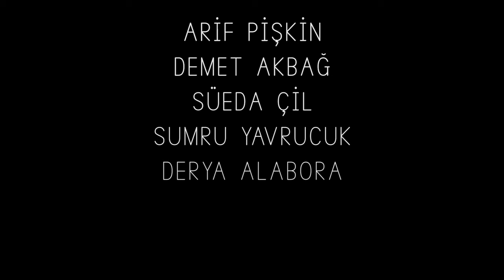Sinema&Televizyon / Oyunculuk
Oyunculuk Yolculuğunuzda Sonsuz Oda’nın Değerli Eğitmenlerinin Tecrübelerinden Faydalanın!
Sonsuz Oda Sinema&Televizyon / Oyunculuk Bölümünde Yer Alan İsimler ve Eğitim Konuları;
Demet Akbağ: Oyunculuk
Süeda Çil: Oyunculukta Diksiyon / Oyunculuk Temel Prensipleri
Derya Alabora: Temel Oyunculuk Eğitimi
Sumru Yavrucuk: Oyuncu ve Oyunculuk
Arif Pişkin: Oyunculuk Algısı
Öykü Gürman: Şarkıcılık ve Oyunculuk
Aslı Bekiroğlu: Sosyal Medyadan Oyunculuğa